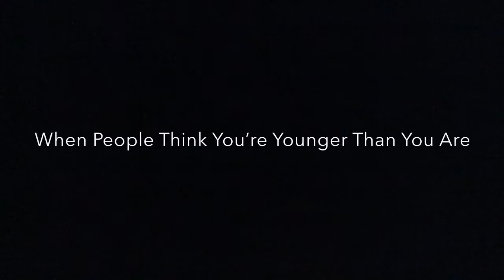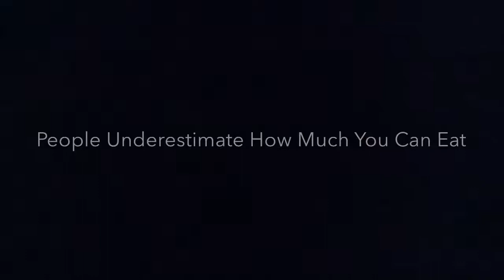10 Things Only Short People Would Understand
Hey guys! Hope you enjoyed the video! Be sure to leave good comments. Thanks❤️